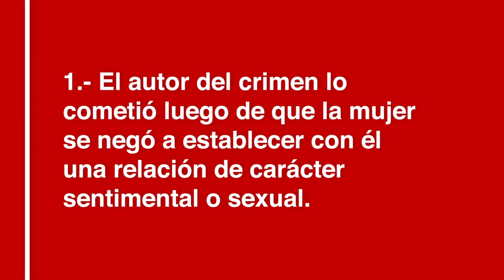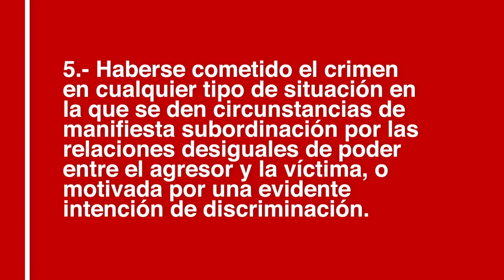Microprogramas Ley Fácil: Femicidio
Informa sobre el delito de femicidio, que sanciona el homicidio de mujeres y las penas que se aplican, según las circunstancias en que ocurre el hecho.